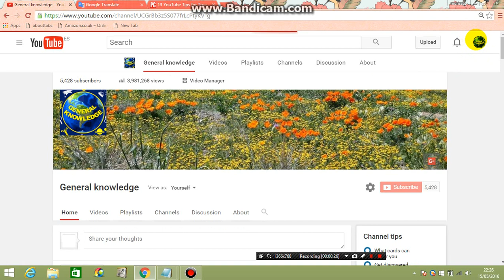How to Set Best Video playback quality On Your YouTube Channel